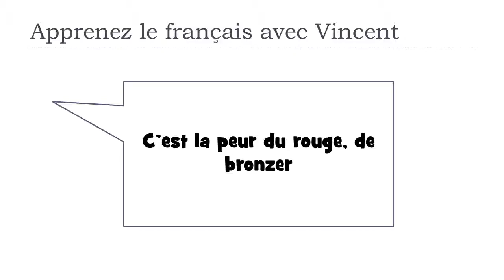J'apprends le français